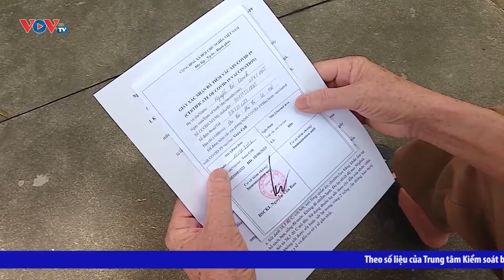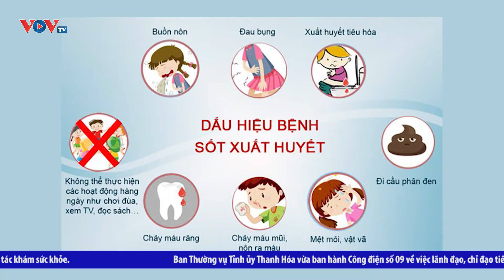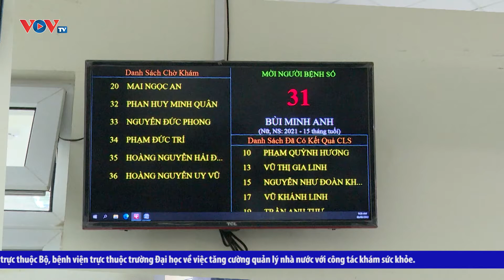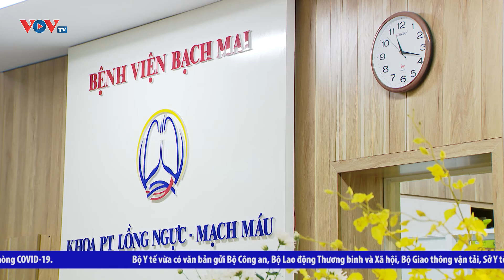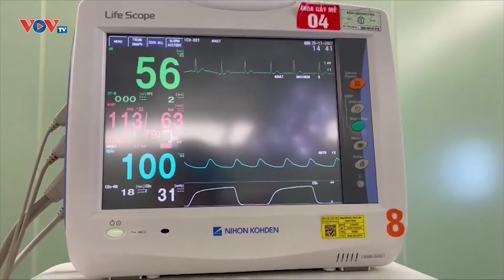Bản tin Sức khỏe 24h Ngày 07-06-2022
Những nội dung chính có trong chương trình hôm nay:
- Hà Nội triển khai kế hoạch tiêm vaccine phóng Covid-19 mũi 4
- TP. Hồ Chí Minh ghi nhận trên 11.700 ca mắc sốt xuất huyết
- Phổi tắc nghẽn mạn tính - Căn bệnh nguy hiểm khó phát hiện